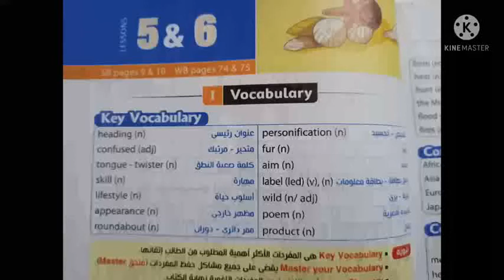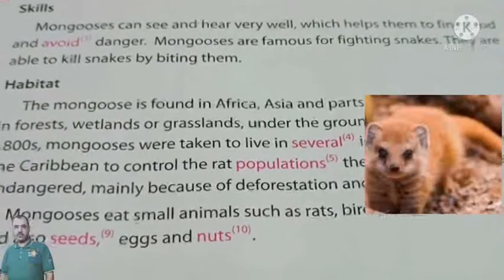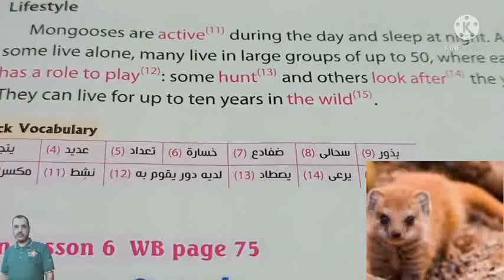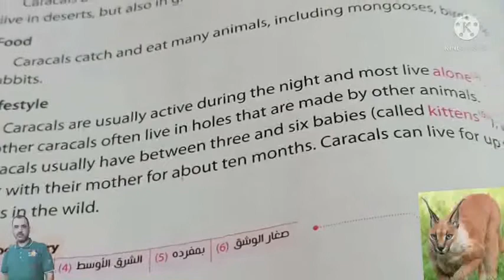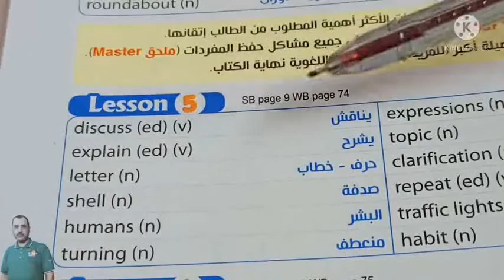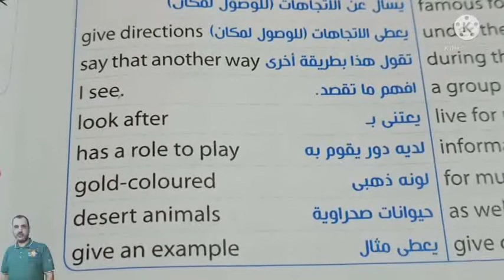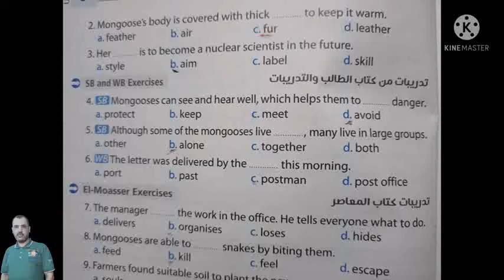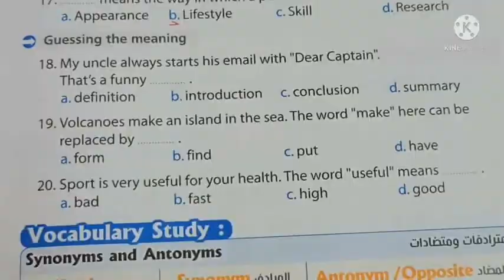انجليزى تالتة إعدادى الترم التانى المنهج الجديد ٢٠٢٢ شرح الدرسين٥+٦ وحدة ٧ Unit 7 L. 5&6 Our World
تالتة إعدادى الترم التانى المنهج الجديد 2022  شرح الدرسين 5+6 من الوحدة 7 بعنوان Our World حيث نعرض شرح النصوص الخاصة بالحيوان mangoose و القط البرى caracal مع عرض الكلمات والتعبيرات بالوحدة وحل بعض التدريبات
انجليزى_تالتة_اعدادى_الترم_التانى_المنهج_الجديد#
منهج_الانجليزى_+الترم_الثانى_المنهج_الجديد#
انجليزى_ الترم _الثانى_ 2022 المنهج _الجدديد#
مستر_محمد_السيد_أونلاين#